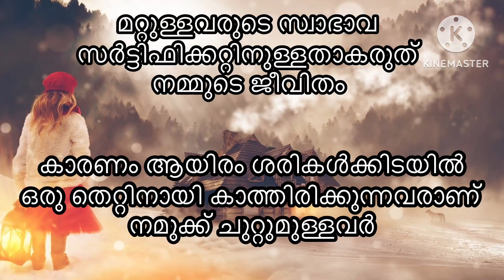Sad whatssap status 🥹😌 life status video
Life is not for anyone to lose. We have to show success especially in front of people who hate us#🥰👌You will have to suffer a lot to avoid losing what you love... !💔
I prefer eyes that tell stories to lips that tell lies#status update fight scene# status video song# status update# status whatsapp# status new# status song# status video# status love# status sad#status

എൻ്റെ ചാനൽ സപ്പോർട്ട് ചെയ്തവർക്ക് ഒരുപാട് താങ്ക്സ